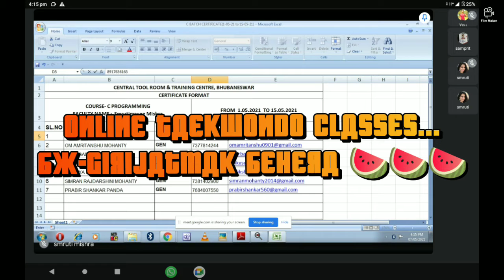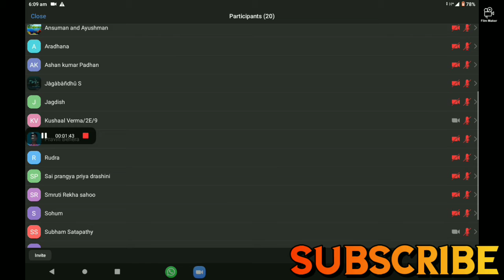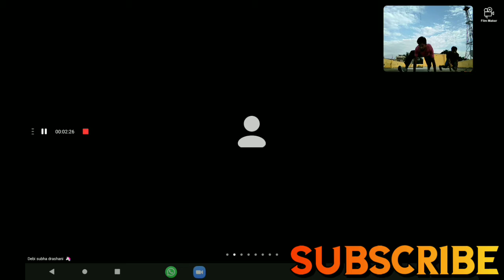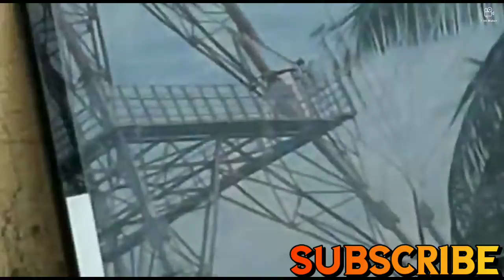THE LIVE ONLINE TAEKWONDO CLASS SHOW | F.T. BTA TAEKWONDO ACADEMY | GIRIJATMAK BEHERA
THE LIVE ONLINE TAEKWONDO CLASS SHOW...